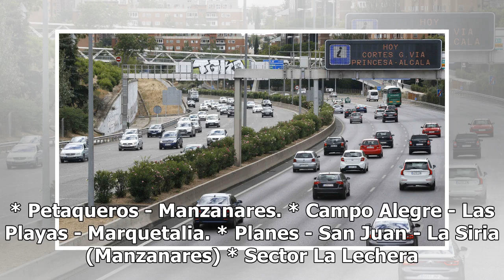Abren paso a un solo carril en algunas vías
LA PATRIA | CALDAS Luis Valencia transporta plátano, aguacate, yuca y cocota desde hace 15 años por las vías de Manzanares. Este fin de semana su labor se vio afectada por las lluvias y derrumbes en las vías terciarias de este municipio. "Nos toca andar despacio. Algunas carreteras están malas porqu...